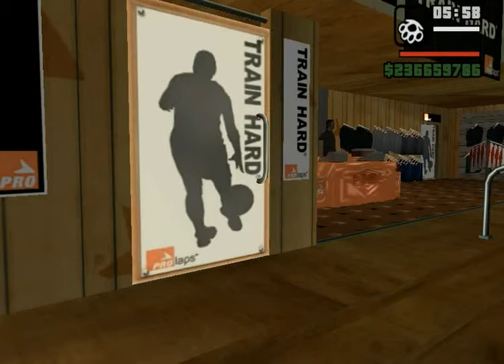GTA MISSIONS COMPILATIONS 2018 -8